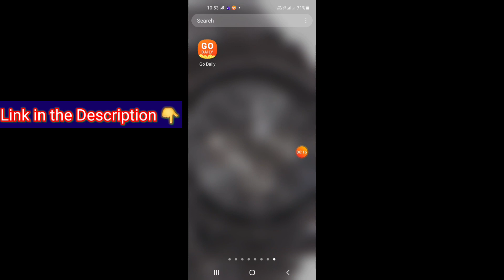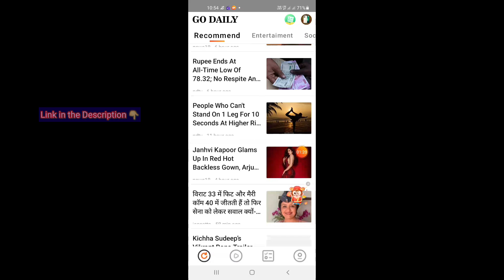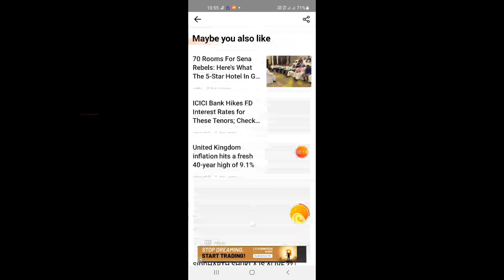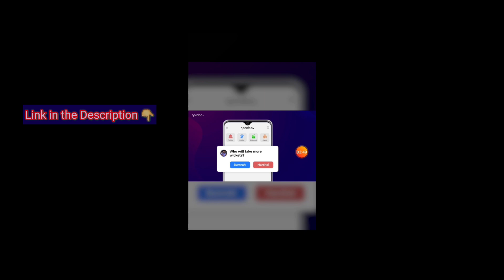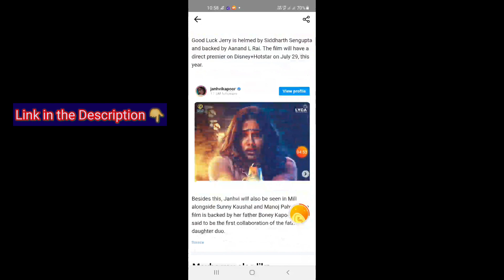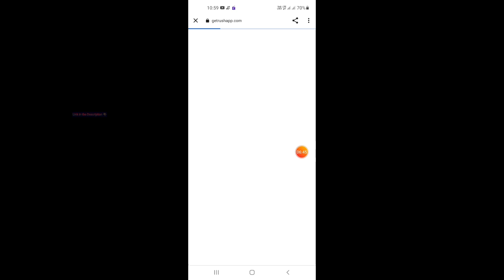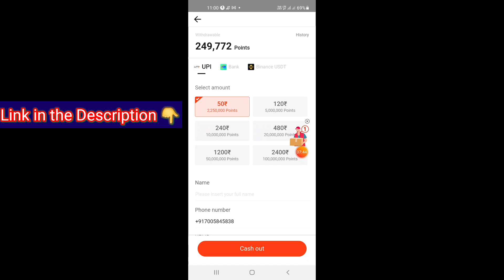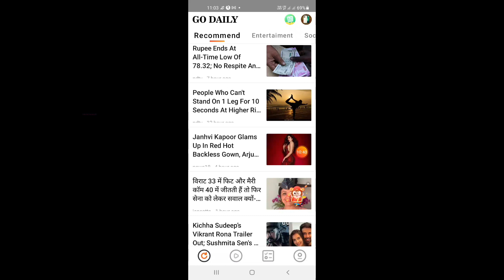NewদেখেEarningEarning App Free Paytm, Real Paytm Cash Earning App, New Earning App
Earning App Free Paytm, Real Paytm Cash Earning App, New Earning App,